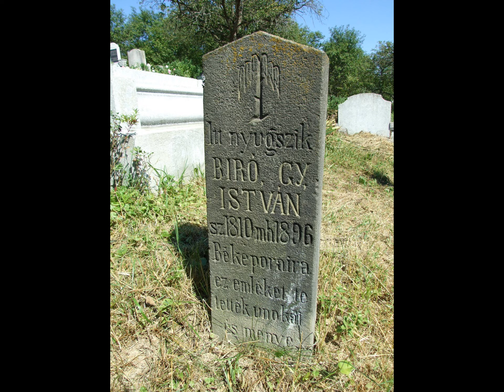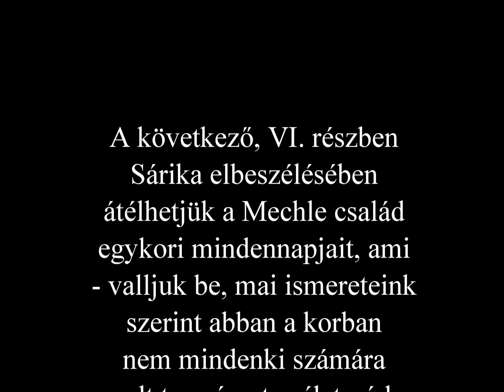Sárika mesél V. rész filmajánló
Édesanyám, Mechle Károlyné sz. Biró Sarolta egy 2010-ben felvett, mintegy húszórányi interjú-beszélgetés keretében mesélte el a Mechle, a Biró, valamint a Bohutinsky családok történetével kapcsolatos mindazon emlékeit, élményeit, amelyek nagy részének ő maga is részese, átélője volt. A felvétel alapján elkészítendő, tíz részesre tervezett videó filmsorozat ötödik részében, - amelyet most közre adunk, Sárikával együtt újra visszanézhetjük a múlt század történései, eseményei által megrendezett családfilm egyes kockáit, pillanatait, - bepillantást nyerhetünk a ma már szinte elképzelhetetlen egykorvolt világ mindennapjaiba.